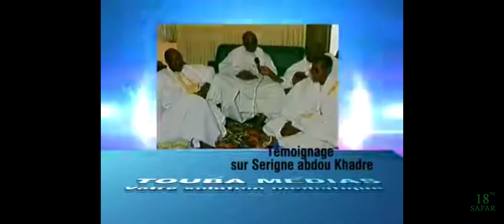Serigne Touba ak Mbokk Par Serigne Moustapha Saliou